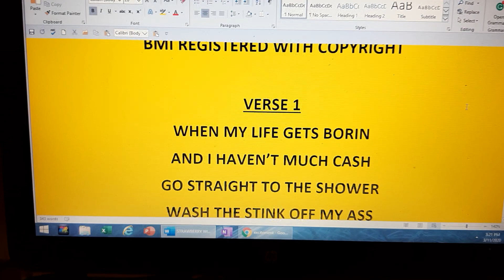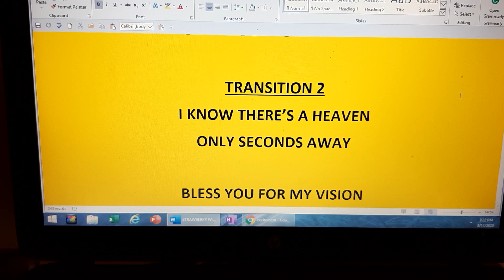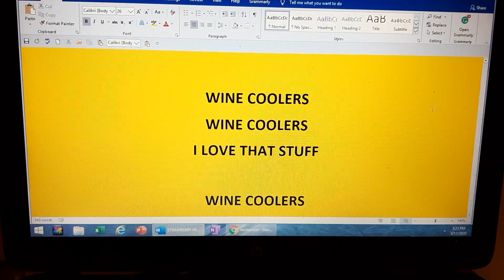WINE COOLERS WRITTEN BY DENISE SPURLOCK